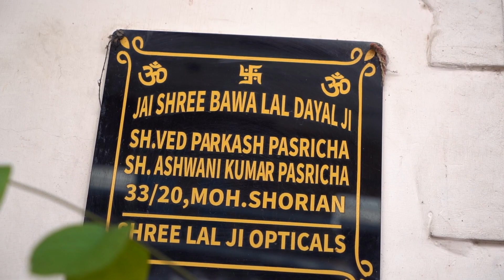WEDDING HIGHLIGHT || MEGHA LOVE MAHESH || DIMPLE STUDIO